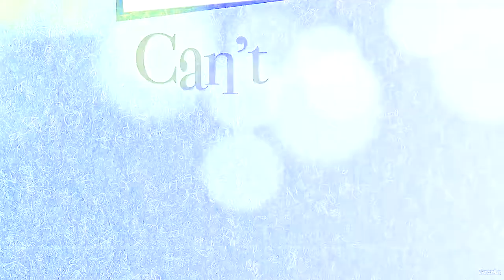Gab x Dos | Can't Help Falling in Love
coloring : sunnyvids
Movie: Can't Help Falling in Love
Cast: Gabriela Benedictos Dela Cuesta / Gab and Jose Ibarra Garcia Gonzales Jr. / Dos